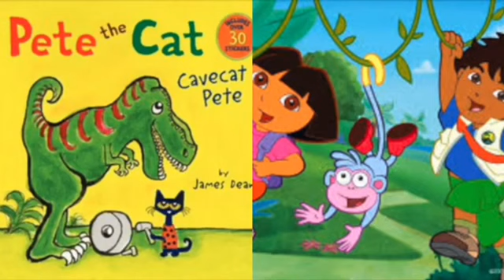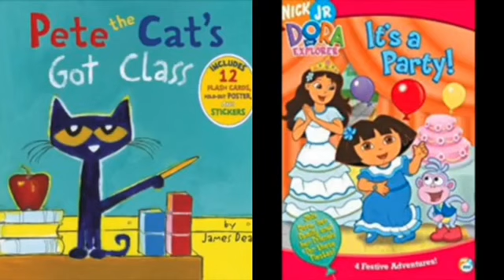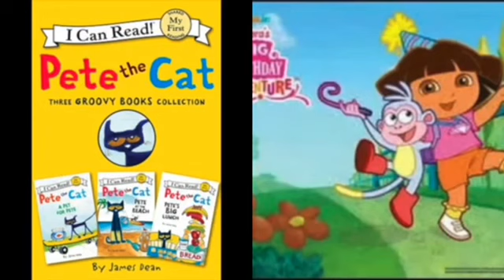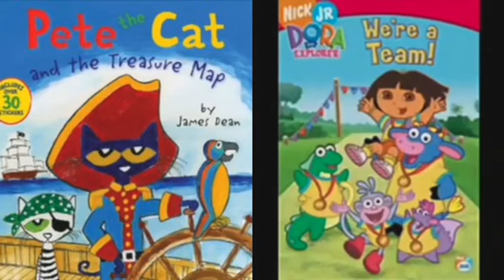MERGED - Pete The Cat and Dora The Explorer Outside (Voice)